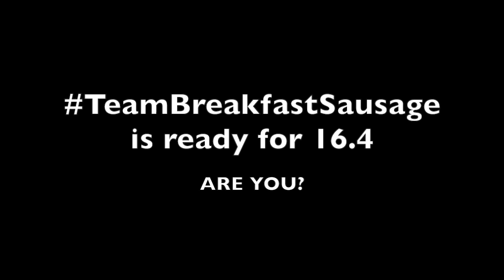Head to Head 16 4